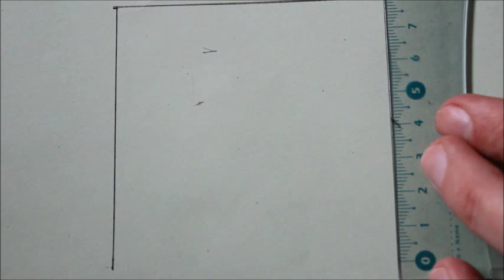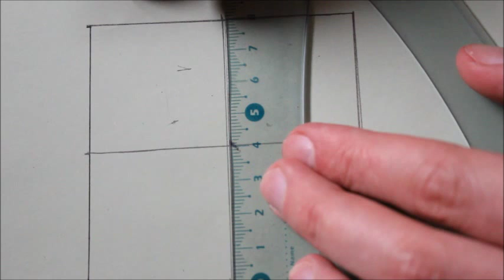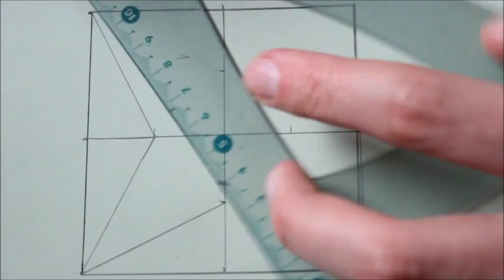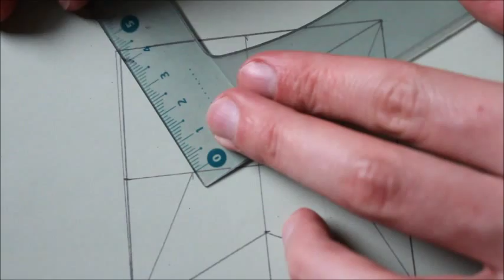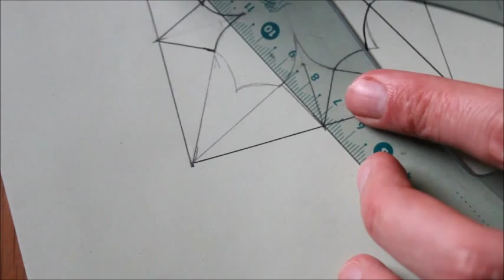Dessin : Etoile de la chance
Tuto pour faire un dessin ! (qd on s'emmerde en cour par exemple :p)